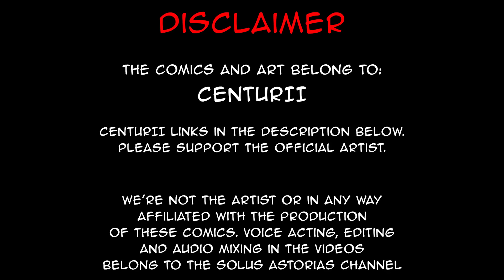I'm OSHA-ove Deez Nuts Down Your Throat | comic by Centurii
Apologies about the title. I had to do it to 'em.